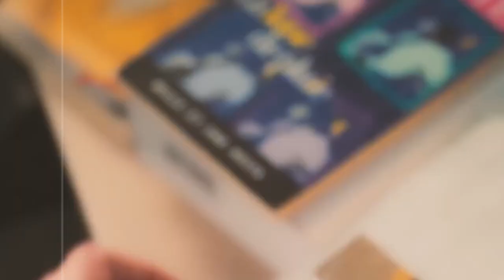Royal Break Up: ARE CHARLOTTE CASIRAGHI AND DIMITRI RASSAM SEPARATING?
Rumors are swirling about Charlotte Casiraghi and Dimitri Rassam's relationship. Are they breaking up? In this video, we'll delve into the details of their royal romance. Watch to find out more!